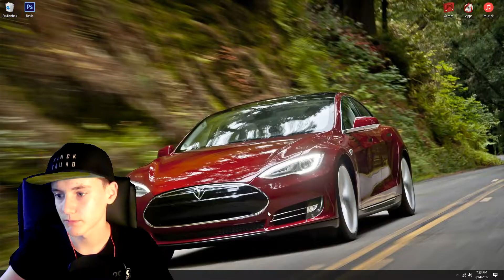EEN Q&A ZONDER VRAGEN?! | ADHDpower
Laat je vragen achter in de reacties! :)
⇩ Kijk hier onder voor meer ⇩

↪Twitch ➧ Komt binnenkort!

⇩ Info over mij ⇩
Je kijkt naar het kanaal van Max Baartman.
Oftewel ADHDpower, en ik upload video's in 720/1080p HD kwaliteit.
Ik ben 15 jaar oud en mijn hobby is JoeToep filmpies maken.
Ik doe alles is in het Nederlands:
Minecraft, Vlogs, Funny Moments, & nog veel meer! 🔥

Mijn Doelen ツ

✔ 100 ➧ 500
✔ 500 ➧ 1000
✘ 1000 ➧ 1500
✘ 1500 ➧ 2000